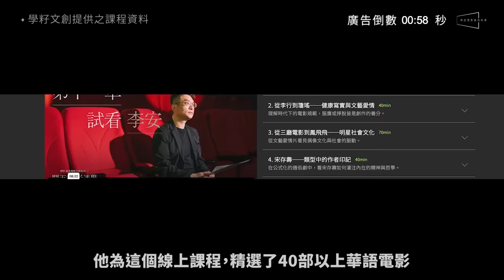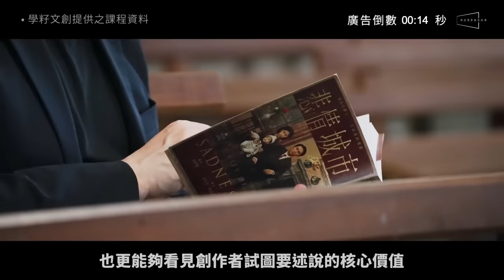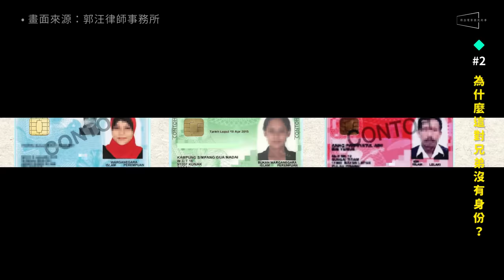🏆用靈魂演戲的富都青年｜吳慷仁勇奪金馬之作劇透解析｜結局是漏洞還是巧思？Abang Adik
🔥吳慷仁太強！光看他演技就值回票價！
🔥富都是真有其地？但地名卻意外地諷刺？
🔥馬來西亞有三種身分證？兄弟為何沒有身份？新影片一次告訴你！

由《分貝人生》與《迷失安狄》的監製王禮霖，首次自編自導的《富都青年》，敘述馬來西亞一對沒有身分證的兄弟，互相依賴，奮力生存的故事。事實上，身為馬來西亞人的王禮霖，在90年代曾經來台做過鐵工廠的移工工作，他在專訪裡提到雖然當時語言相通，但獨自一人在異鄉的感覺非常孤單，所以當他在馬來西亞看到來自世界各地的移工時，就更能夠感同身受。再加上疫情期間，發現沒有身份的移工，連最基本的社會補助都拿不到時，更替他們感到擔憂。所以希望能夠藉由這部作品，提高大家對於移工，以及無身份住民的關注。

因此在今天的節目裡我們將會針對這對兄弟去做角色解析，並且幫大家科普：片名裡提到的富都是否真有其地？兄弟倆沒有身分證的原因？還有水煮蛋的深意？

聞天祥影迷學｜穿透光影 從類型 角色 敘事 深讀電影 ：

「下一道光，」電影大師線上課程，
邀請聞天祥、葉如芬、杜篤之老師傾囊相授，
濃縮數十年業界經驗，每一門皆涵蓋 8 小時以上的完整內容。
2024 年也將陸續推出其他電影大師課程，
盡可能納入電影產業的各個面向，構築出完整的學習地圖。

無論你是電影從業人員或愛好者，
都有機會透過這堂課，找到愛電影、拍電影的更多可能。

「下一道光，」學籽 金馬電影大師線上課程 限時優惠中